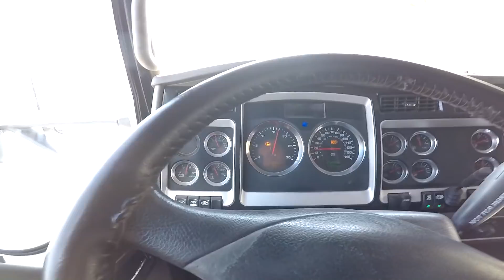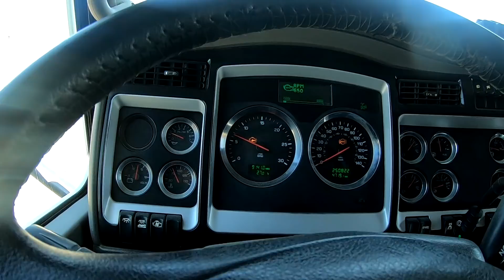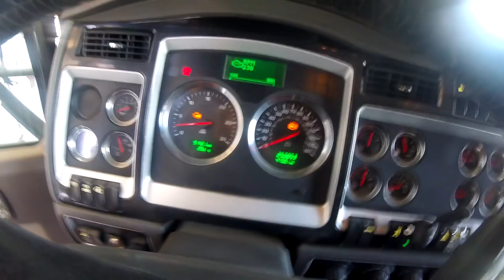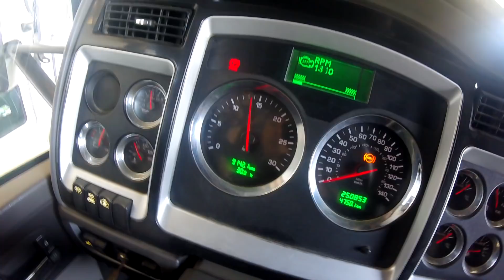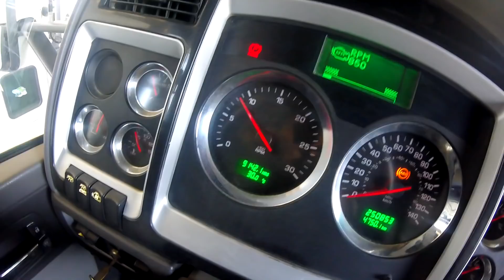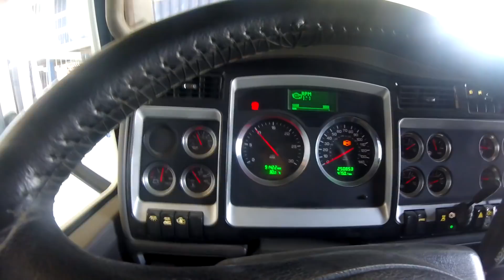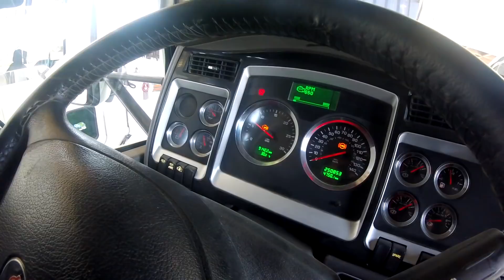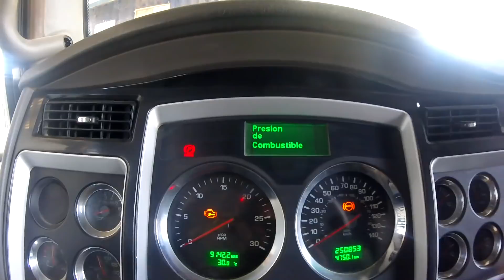LABORANDO EN EL KENWORTH T800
Nos toco cambiarle los filtros del diesel, esperemos pronto solucionar esa falla.